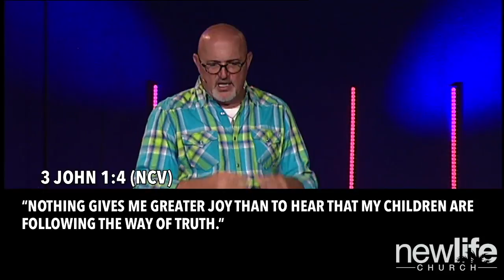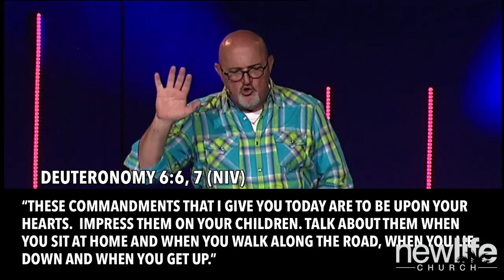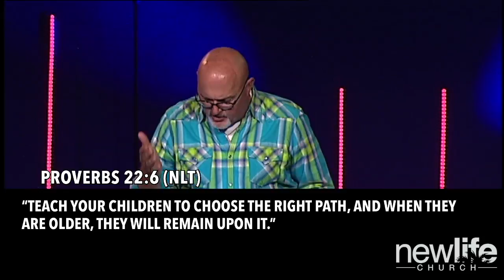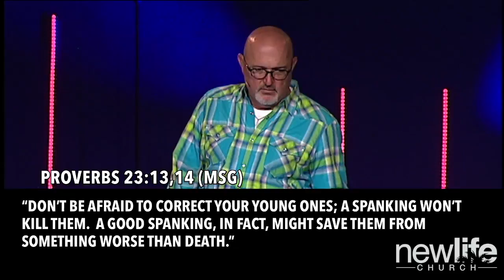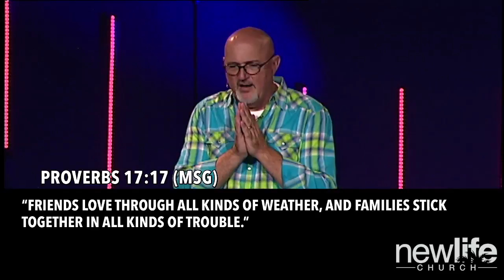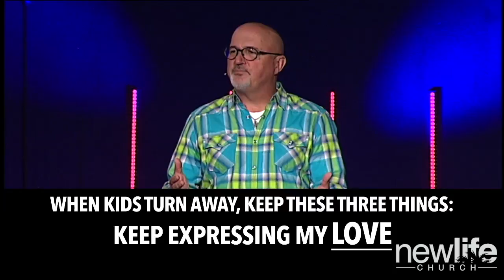Southwest Campus Perfect Family? Part 2 Parent Practicum | Pastor James Ranger